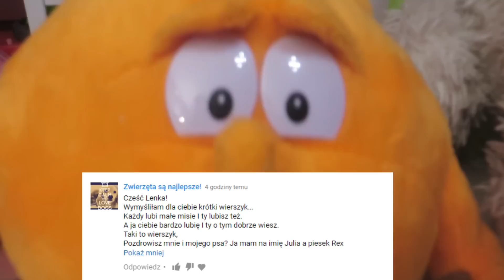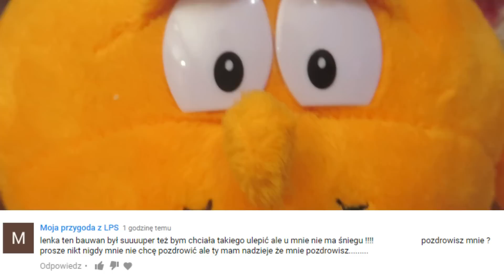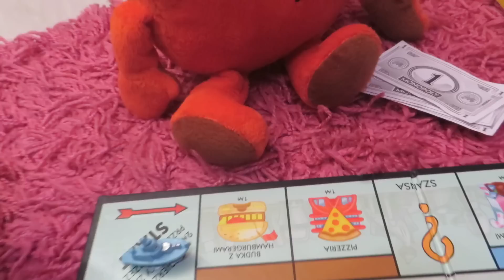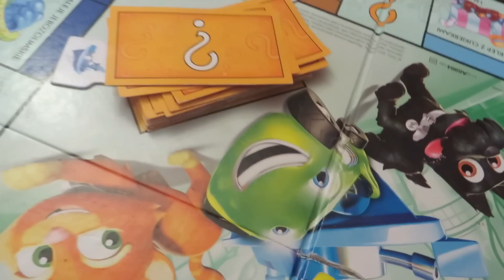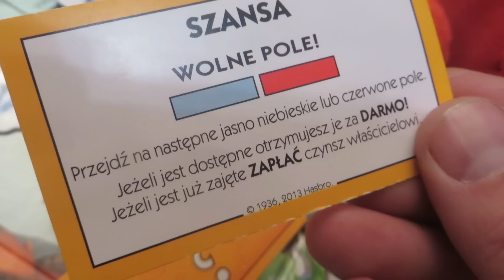Gang Świeżaków Lekarz Wujek Świniak źle słyszy Bajki dla dzieci po polsku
Hejka tu Lenka i Gang Świeżaków. Witajcie na moim kanale. Dzisiaj Wujek Świniak idzie go laryngologa. Uwielbiam się bawić i kocham wszystkie zabawki . Poznajcie mnie i mój świat zabawy. Lalki barbie Zabawa zabawkami Kanał dla dzieci Bajki dla dzieci Pamiętnik księżniczki Zabawa lalkami barbie Zabawa pluszakami Elsa Anna zabawa Little pets shop Lps Zabawa pluszakami Gang Świeżaków Kraina Lodu śmieszny filmik śmieszne koty Świnka peppa Ben i holly po polsku
Muzyka